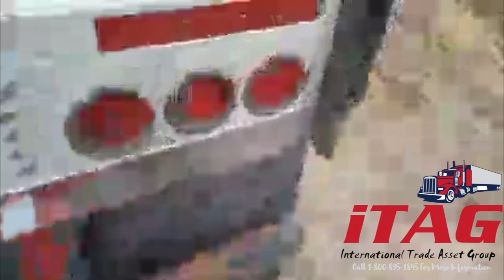2014 Great Dane 48x102 Flatbed Trailer For Sale ITAG Equipment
2014 Great Dane 48ft Flatbed Trailer

Steel Frame
Aluminum Floor
Sliding Winches
22.5 Tires
Aluminum Wheels
*Doorstep Nationwide Delivery at about $900 to $1,500 on a load-out basis or $3-$5 a mile Expedited. Load-out shipping is typically 5-7 business days from when the carrier picks the trailer up, not from the time you pay. Rates can change with the price of fuel, driver availability, load availability, weather, etc.
*Have a Truck, Trailer, or Machine to sell or trade?

Specifications, prices, and descriptions are subject to change in photographs, wording, specifications listed, and videos at any time, with or without notice. There is a lot you cannot see in a picture, from seals to bearings to spindles, inner coupler plates, all sides of the tires, etc. We are not responsible for what cannot be seen in an image. We do not sell any trucks, trailers, or equipment with the promise that it will pass a DOT inspection. If the unit has a current inspection, great, but it does not mean it will pass a new inspection. While we strive for accuracy, we are human and, at times, do make listing errors. However, we work incredibly hard to list and represent everything as accurately as possible. Let us know if you need any specification confirmations or further information about any listing. ITAG supports all military personnel for their service and offers discounts to show our appreciation.